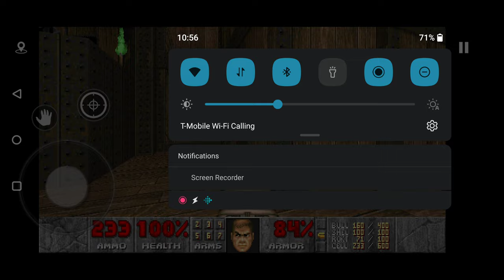Doom II The City - L15 Industrial Zone (Gameplay)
No light & magic here